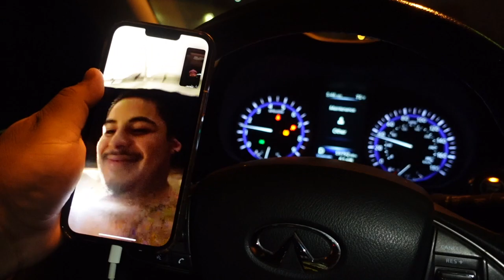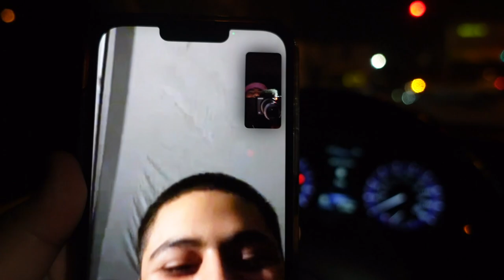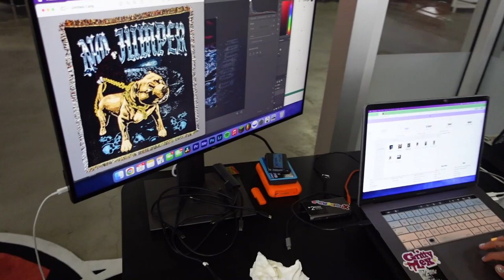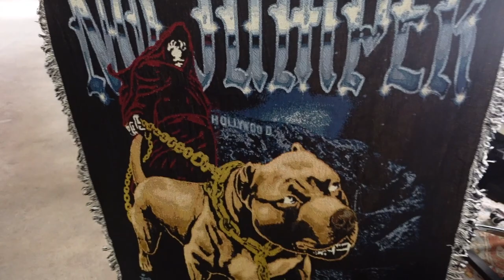Partying W/ Junior H & New No Jumper Office.